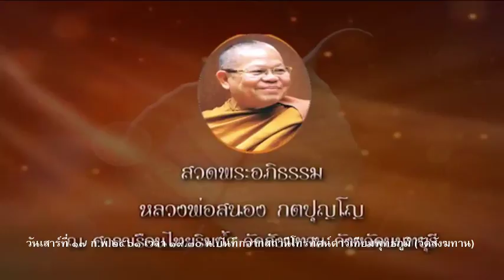วันเสาร์ที่ ๑๗ ก.พ.๒๕๖๑ พระอาจารย์ตี๋เล็ก อตฺตรกฺโข วัดสังฆทาน